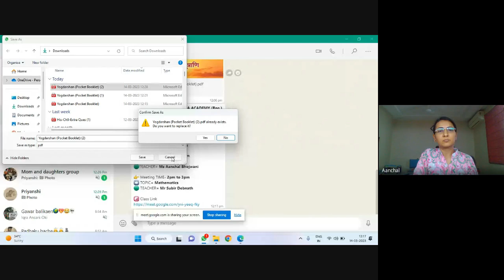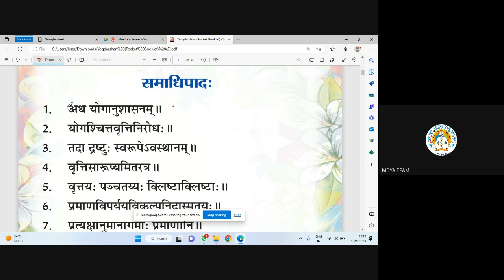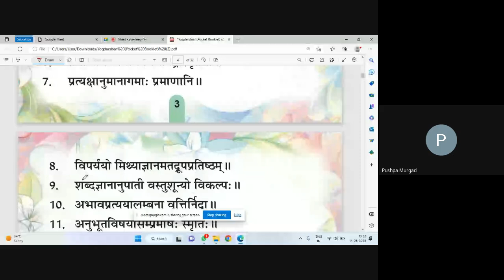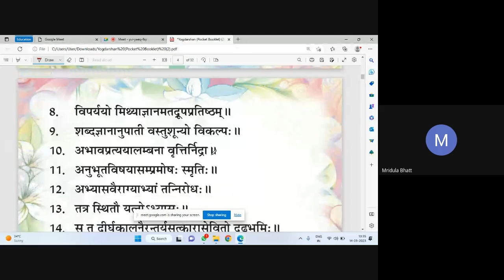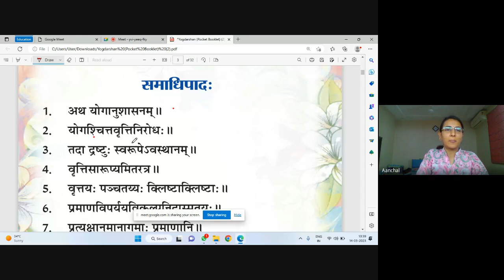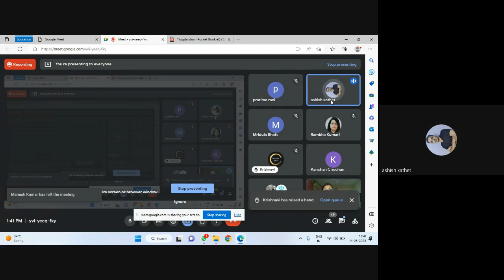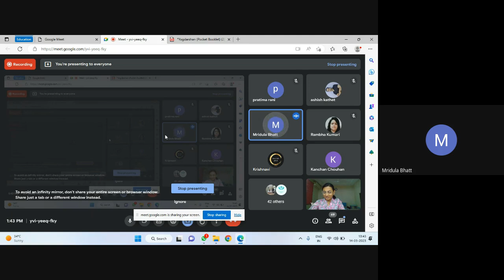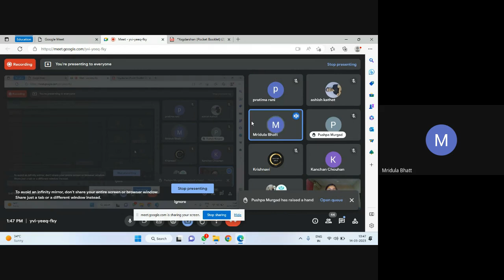C 01| Sutra Chanting| Patanjal YogDarshan |MDYA B4| by Aanchal Bhojwani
Samadhi Pad- Sutra 1 to 10
Samadhi Pad